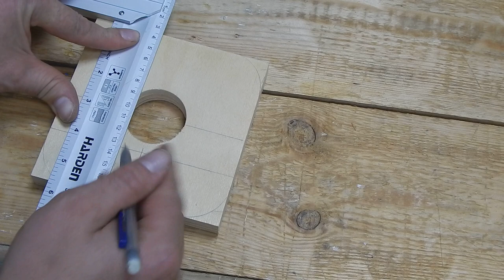СЕКРЕТ ДРЕЛИ, О КОТОРОМ ВЫ НЕ ЗНАЛИ!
Полезная самоделка из дрели, которая реально выручает! Самоделки в домашних условиях. Крутая идея своими руками!